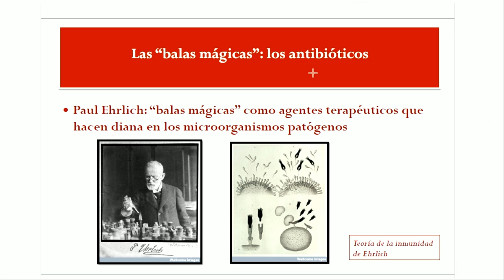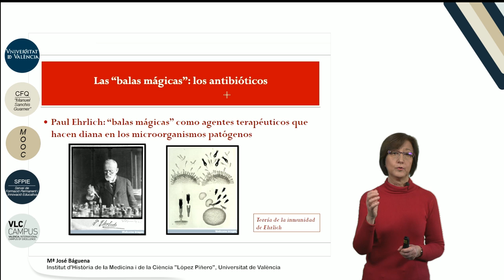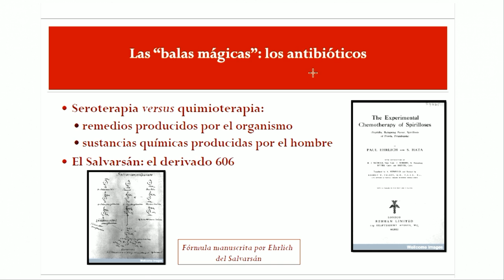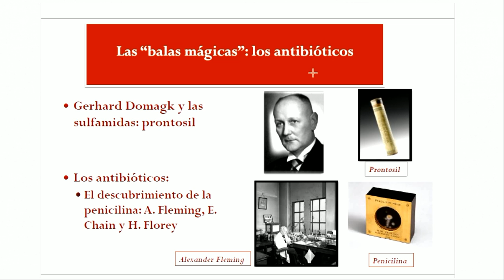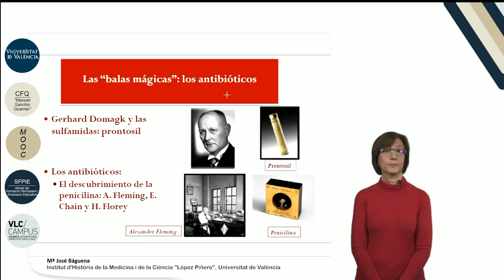7.4. La medicina del siglo XIX. Las "balas mágicas": los antiobióticos.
Autor: Báguena Cervellera, María José;Serie: MOOC Historia de la Ciencia Data: 2017 Resum: El descubrimiento de que microorganismos específicos eran los responsables de las enfermedades infecciosas llevó a la búsqueda de sustancias terapéuticas que pudieran eliminarlos. Se utilizó la seroterapia, mediante la cual se administran anticuerpos selectivos que neutralizan la acción del agente infeccioso responsable de la enfermedad. El médico alemán Paul Ehrlich los denominó “balas mágicas” ya que hacían blanco en el organismo patógeno sin dañar las células del cuerpo. No obstante, había una serie de infecciones en las cuales la seroterapia era ineficaz. En estos casos, Ehrlich propuso utilizar sustancias químicas y sustituir la seroterapia por la quimioterapia: Salvarsán, sulfamidas, antibióticos. Música: Good mood song by Jerry Sterling; Producció: Servei de Formació Permanent i Innovació Educativa